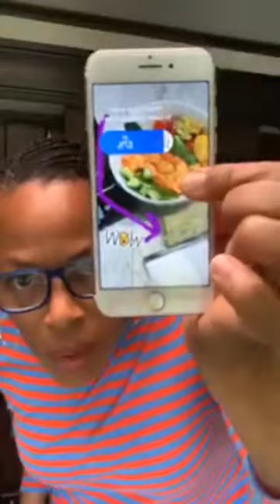Guacamole & Frozen?!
Morning Musings with Lauryn

"I'm going nuts for nuts!

When you find yourself anxious or ready to let your emotions drive your meal time, use the tried and true method called ""Stop, Challenge, Choose."" Stop what your doing, challenge the thoughts within and then choose the best option from there. You have the skills to meet the goals you've set for yourself!"